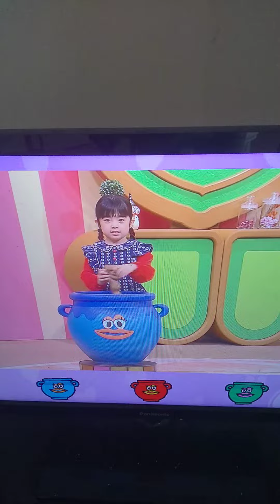えいごであそぼd放送チャレンジに挑戦する。正解。112点。2023/05/19。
#2023/05/19。